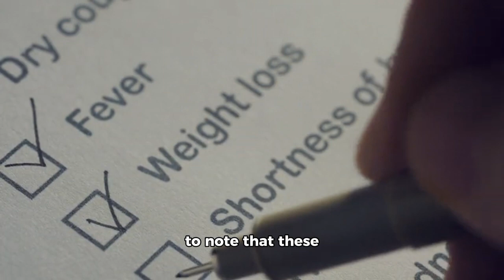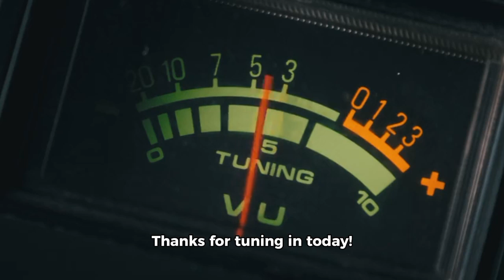Trending Highlights | How to prevent Parkinson's Disease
Hey there, friends! Today, I want to share some tips on how you can potentially prevent Parkinson's disease from developing. However, it's important to note that these measures are not a substitute for medical advice or treatment. If you have any concerns about your health or Parkinson's disease, always consult your healthcare professional.

1. Regular Exercise: A regular exercise routine can help keep your body and mind healthy and prevent diseases like Parkinson's. You can start with low-impact exercises like walking, swimming, or yoga.

2. Healthy Diet: Eating a balanced diet rich in fruits, vegetables, whole grains, and lean proteins can help boost your overall health and reduce the risk of chronic diseases like Parkinson's.

3. Mental Stimulation: Keeping your mind active through activities like reading, learning new skills, or engaging in hobbies can help to prevent cognitive decline associated with Parkinson's disease.

4. Sleep Quality: Getting enough sleep and practicing good sleep hygiene is essential for overall health and reducing the risk of neurological disorders like Parkinson's disease.

Remember, prevention is key! Living a healthy lifestyle is the best way to protect yourself from chronic diseases like Parkinson's disease. Thanks for tuning in today! Until next time, stay healthy and keep moving!